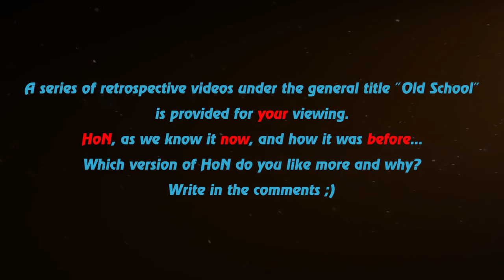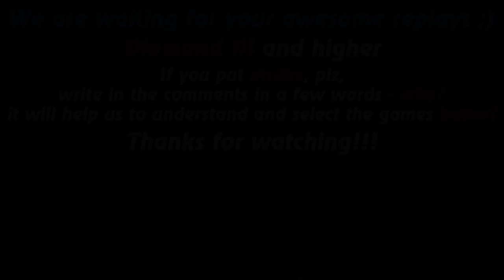HoN replays - Pebbles - 🇲🇾 `A`FiQ Diamond I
Watch a new hon replays by Replays HoN team about Pebbles, who interacts well with geomancer, makes 17 kills and carries his team to victory

Game: heroes of newerth, hon
Version: 4.6.0
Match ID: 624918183